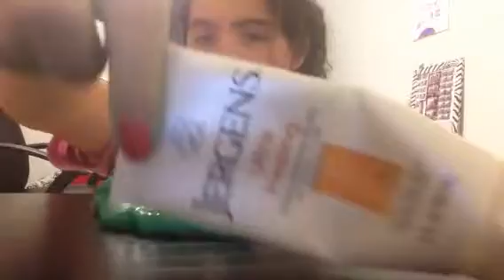Stretchy slime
I will do a slime video again
Music.lly  fetch Bella_28_28_28hi